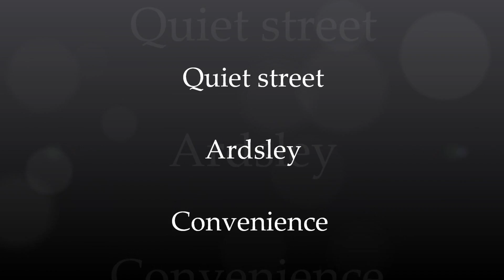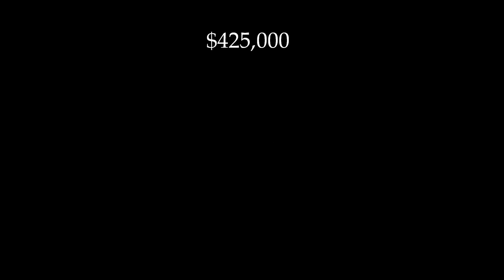15 Highland Dr.wmv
This four bedroom home has great potential! Situated in a great location, walking distance to Ardsley elementary and high school, village shopping. Convenient access to commuter bus that will take you to the Hartsdale train station.